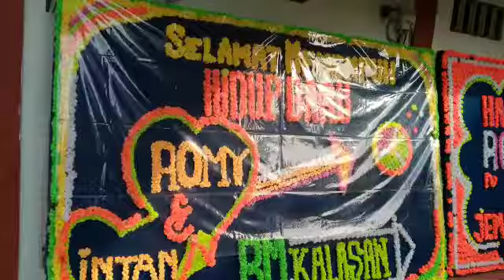Masyaallah ‼️ program mobil gratis walikota Bengkulu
Masyaallah ‼️mobil dinas pemerintah kota bisa digunakan gratis oleh masyarakat Bengkulu